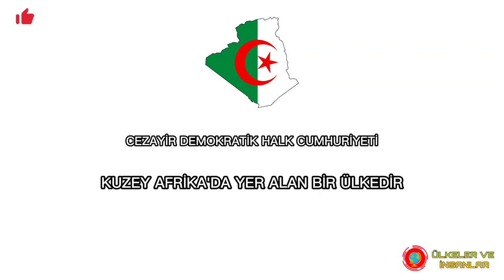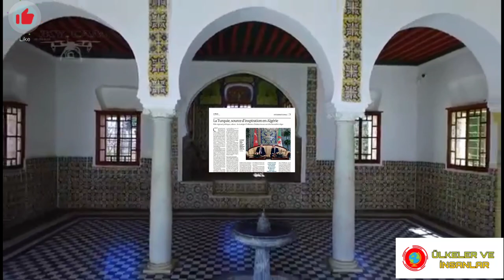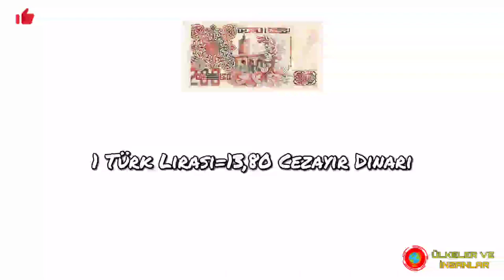Afrika'nın Devi : Cezayir hakkında bilgi cezayir ülkeler 🇩🇿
Diğer Videolarım İçin;
İYİ GÜNLER VE SEYİRLER!!!

LÜTFEN VİDEOLARI SONUNA KADAR İZLEYİP BEĞENMEYİ UNUTMAYIN LÜTFEN!👍👍👍♥️😘
cezayir menekşe
cezayir marşı
cezayir bayrağı
cezayir şehri
cezayir nüfusu
cezayir blog
cezayir vlog
cezayir tanıtım
cezayir hakkında bilgi
cezayir şarkıları
cezayir yüzölçümü
cezayir tarihi
cezayir ilginç
cezayir ilgili